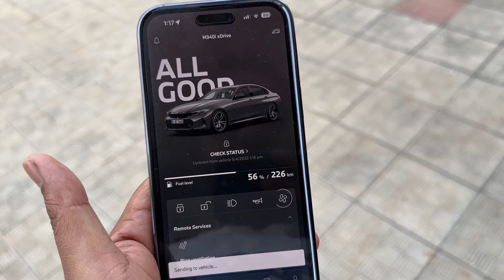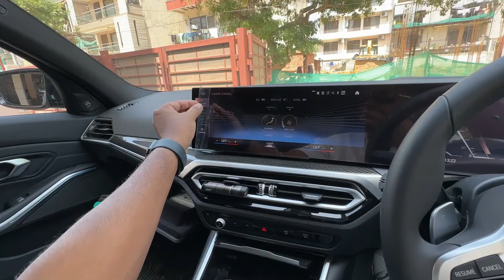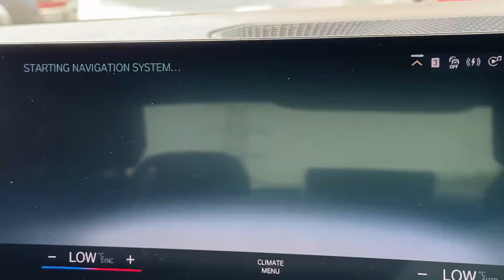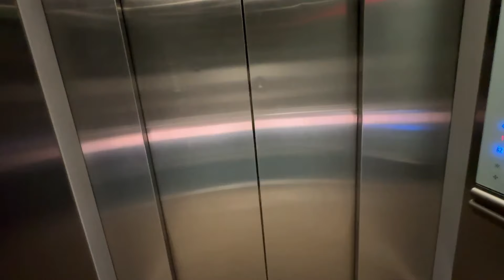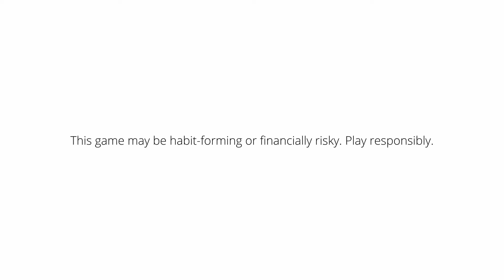Inka Reaction तो होश उड़ने वाला Nikla | Fastest Made In INDIA BMW | ExploreTheUnseen2.0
My11Circle App Link :
Use my exclusive coupon: EXPLORE23 to get additional 20% extra cash on first deposit